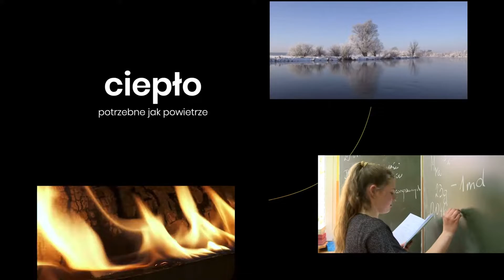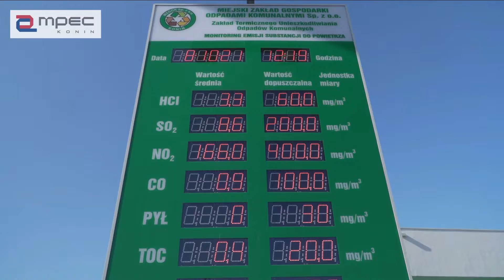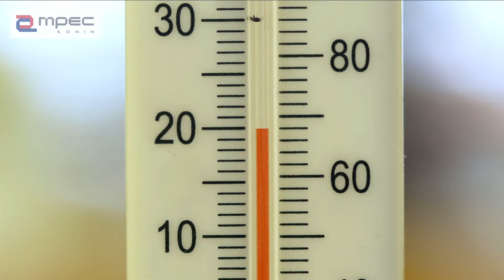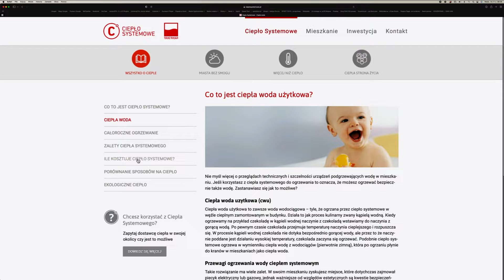Ciepło systemowe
Film pt. „Ciepło systemowe” to drugi z filmów z zakresu edukacji ekologicznej realizowanych w ramach projektu pn. „Wielkopolskie ciepło przyjazne środowisku – opracowanie i emisja filmów edukacyjnych dla Wielkopolski Wschodniej”.